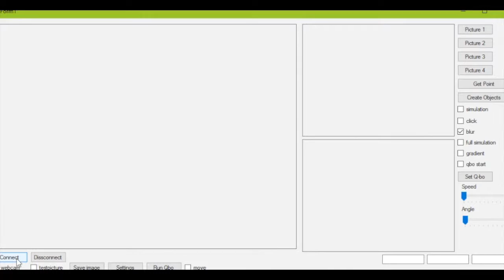Zadanie KR 2015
Spracovanie obrazu a detekcia prekážok v reálnom čase. Pohyb Qba po vygenerovanej trajektórii